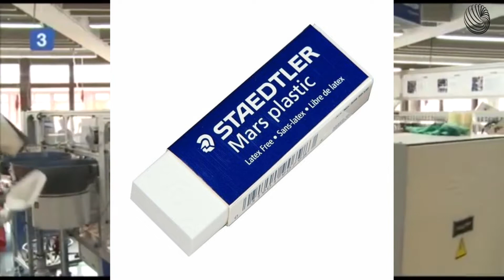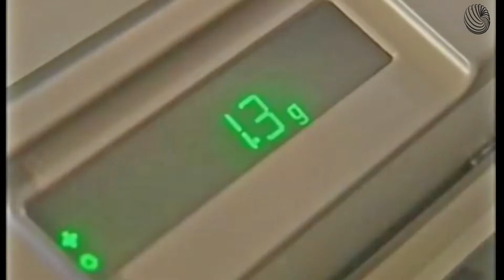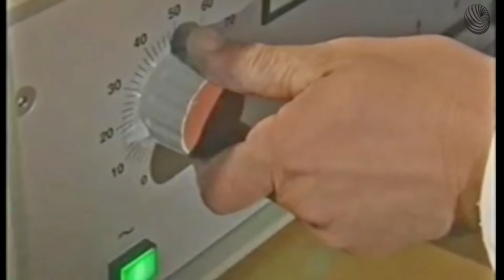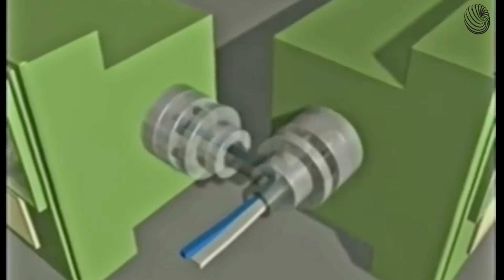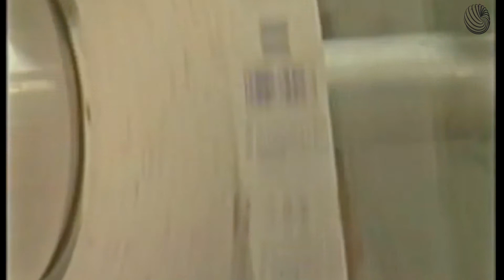Como é Feita a Borracha - Por Dentro da Fábrica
Vamos visitar uma fábrica alemã de borracha escolar. Começando desde a matéria prima até a embalagem.

A Staedtler foi fundada em 1835 e é uma das maiores empresas de produtos para papelaria do mundo. Possui mais de 2.300 funcionários e está presente em cerca de 26 países, inclusive no Brasil.

Vamos conhecer as matérias-primas que são usadas: plástico, calcário, agente getilificante, pedra-pomes, pigmento branco e azul.

O produto final é uma borracha com uma ponta branca e outra azul. O lado branco apaga escritas feitas a lápis grafite. Já a parte azul apaga rabiscos feitos com a caneta esferográfica.

Existe uma receita para a formulação da parte azul. Para apagar a tinta da caneta esferográfica, este lado deve estar mais áspero. A cor azul tem apenas a função de diferenciar da branca.

Estes componentes devem estar bem misturados, e para isso um batedor é usado.

A mistura é então carregada num funil para a extrusora. A extrusora pressiona no canhão.

A borracha em estado líquido azulk e branco é despejado na máquina.

Mas como elas se unem? Por dentro da extrusora, a borracha em estado líquido forma uma pasta grossa que é cuidadosamente aquecida. Este aquecimento faz com que a pasta fique gelatinosa e, passando pela matriz, sua forma fica retangular. O lado branco deve ser unido com o azul no tempo certo.Se estiverem muito rígidos, os lados não irão se grudar. Se estiverem moles demais, as cores irão se misturar.

Por isso uma das varáveis mais importantes é a temperatura correta. E é um dos grandes segredos da indústria.

Qualquer alteração nela, a borracha sairá defeituosa.

Na matriz a fábrica estampa o seu logotipo.

O produto ainda está quente neste estágio, por isso a água é usada para o seu resfriamento.

Potentes ventiladores sopram a água da borracha.

O equipamento de corte pneumático corta a borracha na medida correta. Suas lâminas devem ser trocadas a cada 4 horas para que o corte seja sempre preciso.

Partindo para o fim, elas são tranportadas por esteira para serem encapadas.

Apenas nesta máquina são produzidas cerca de 100 quilos de borrachas por hora. São cerca de 100.000 peças por dia.

00:00 Fábrica de borracha da Staedtler
00:56 Matéria prima
02:16 Extrusão
03:39 Resfriamento
04:13 Corte da borracha
04:35 Encapamento
05:14 Assine nosso canal e curta este vídeo

at383883om